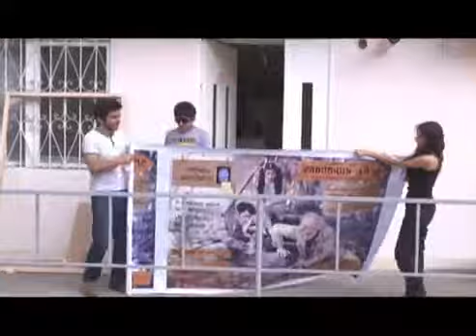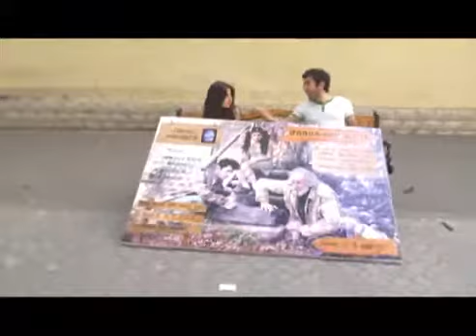Ջոն Շեֆֆիլդ «Մոռացված հողը»\\John Sheffield "The Forgotten Land"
Staged by Arthur Makaryan

Leading roles: Karen Dzangirov, Liana Avetisyan, Armen Sargsyan